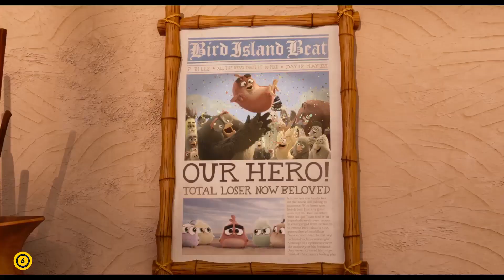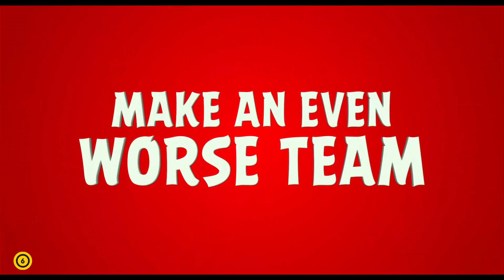Angry Birds 2. - A film - Szinkronos előzetes #1 (6)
Angry Birds 2. - Bemutató dátuma: 2019. augusztus 8.

A madarak még mindig dühösek. Madársziget boldog lakói, és köztük a három jómadár, Piros, Chuck és Bomba mindig jót akar, és jó kedvre vágyik, de valami folyton közbejön, ami miatt kénytelenek csúzlit ragadni, és nagy dúlva-fúlva harcba szállni. Szerencsére nekik az áll jól, ha dühösek…

A Madár-szigeten fészkelő társaság a világ legismertebb sztárcsapata: naponta két és félmilliárdan játszanak velük. A filmváltozat első része hatalmas sikert aratott, világszerte több mint 350 millió dolláros jegybevételt csipegetett össze.